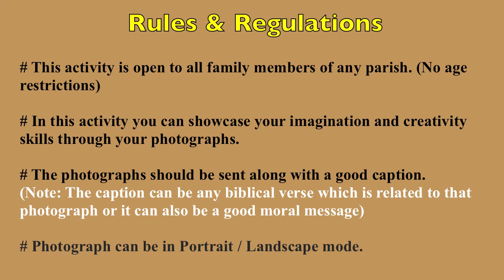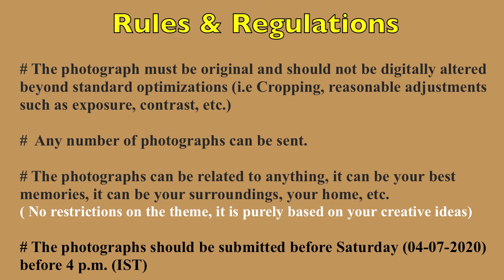Lockdown-2K20 ( Trailer - 5.0 )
Greetings to Everyone in the name of the Triune God.

We,
     MGOCSM & OCYM team of St. Thomas Mount Syrian Orthodox Church, Puzhuthivakkam, Madras diocese; present before you the Fifth Phase of activities for this Lockdown-2K20.

# Photography
# Family Quiz
# MGOCSM & OCYM
# Puzhuthivakkam
# Madras Diocese